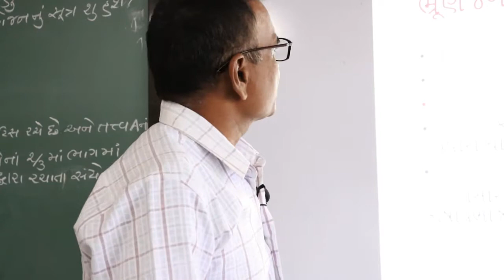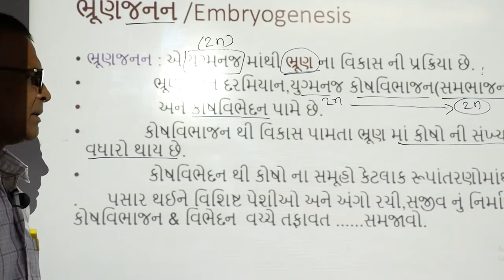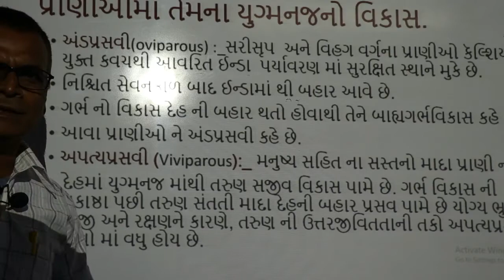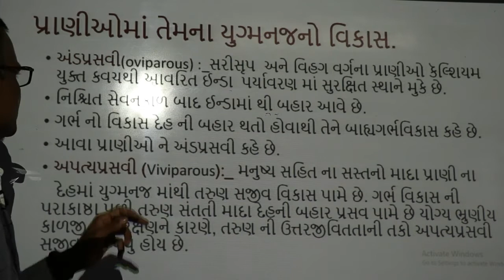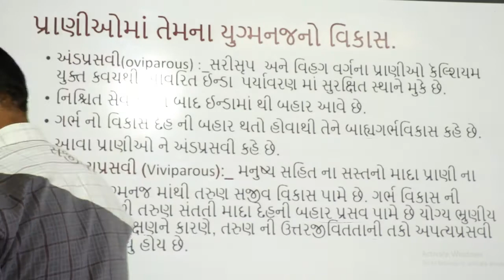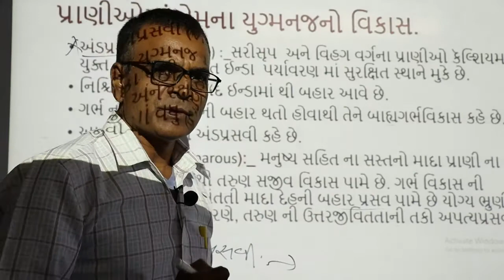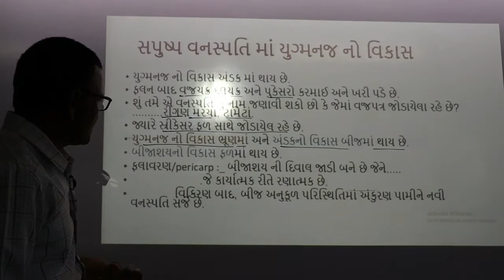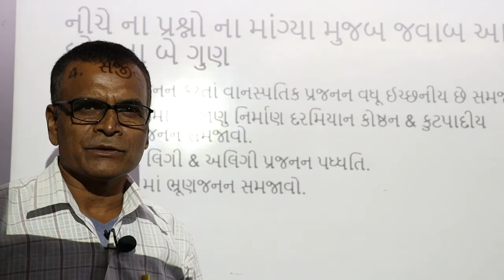ધોરણ ૧૨ જીવવિજ્ઞાન પ્રકરણ ૧ ભાગ ૬